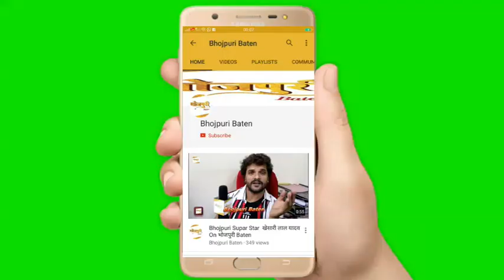Delhi में Suparstar Khesari Lal Yadav के कावड़ Song की Shooting